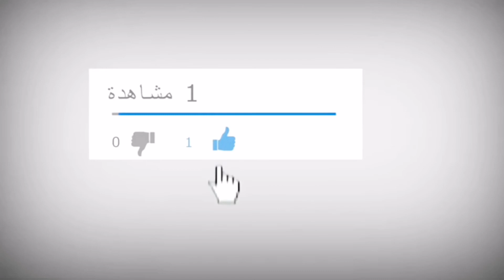ليطرونش باتيسري باسهل وأسرع طريقة بمذاق الشكلاط بنة لاتقاوم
قناة أم خولة تحتوي على وصفات الطبخ بانواعه وجولات في المحلات التجارية رحلات مع العائلة اتمنى من اخوتي وأحبابي ان اكون عند حسن ظنكم ام خولة بوعرفة
أسماء بيوتي
إكرام بيلا نوفا
نعيمة البدوية
شوف تيفي
صليحة شانيل
كوتر رديد
غريبة غريبة حليمة الفيلالي __________________________________________ Facebook _________________________________________ YouTube __________________________________________ Tiktok